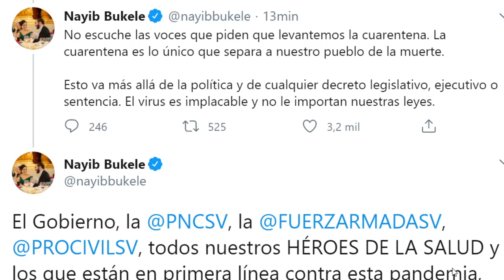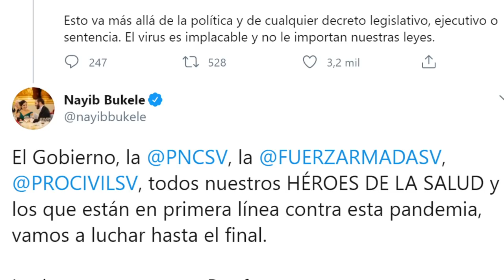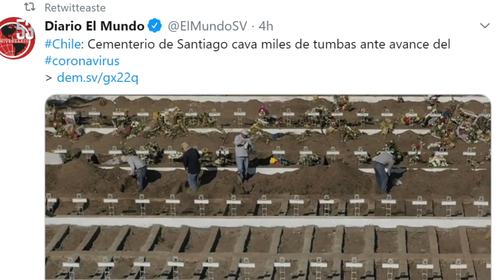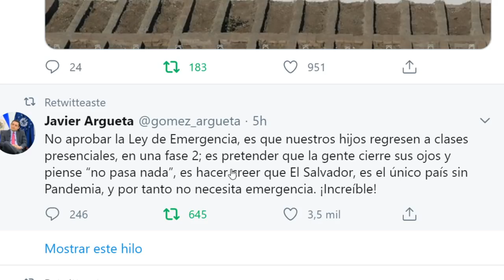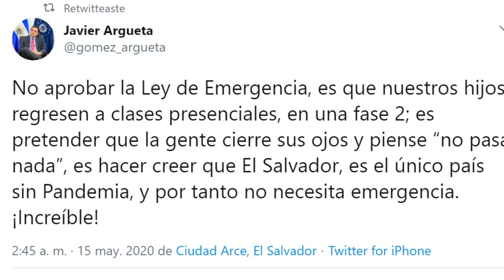NAYIB PIDE DESOBEDER A LOS DIPUTADOS MIL TUMBAS LISTAS SE VIENE UNA LUCHA DE CLASES COMO EN LOS 70